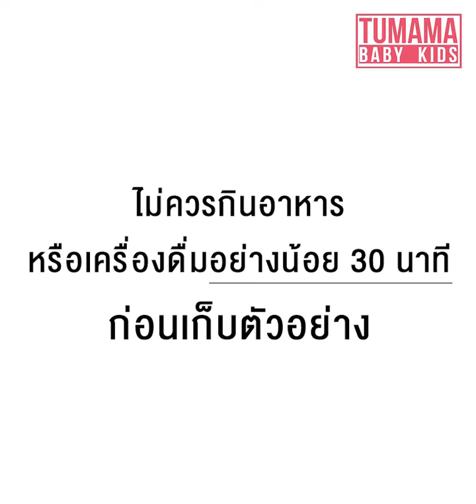Tumama Baby Kids | รีวิว การใช้ตรวจ ATK Testsealabs แบบ บ้วน จุ่ม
เลขที่ใบรับรองประเมินเทคโนโลยี: T 6400438
หมายเลขใบอนุญาต: สน.312/2560

● แม่นยำมากกว่า 95%
● เหมาะสำหรับทดสอบกับเด็ก และผู้ใหญ่ สามารถตรวจได้ทุกสายพันธุ์ (อัลฟ่า,เบต้า,แกมม่า,เดลต้า, โอมิครอน และอื่นๆ)
● ชุดตรวจแบรนด์ Testsealabs เป็นชุดตรวจโควิดแบบน้ำลาย
● ใช้เทคโนโลยี Immunochromatographic assay
● ใช้งานง่าย อม หรือ จุ่มก็ได้

ราคาเพียงเทสละ 89 บาท
10 เทสเพียง 880 บาท
20 เทสเพียง 1700 บาท